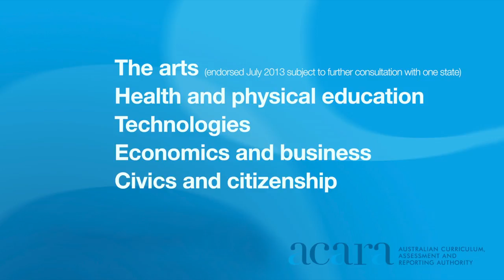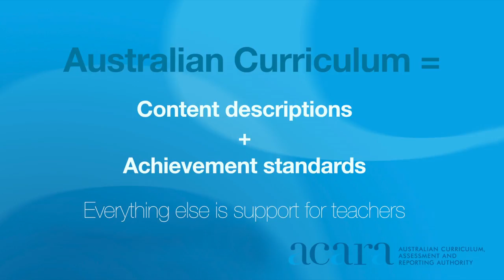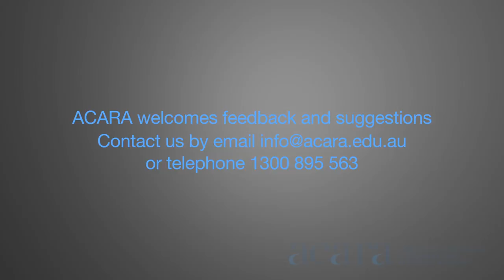ACARA The Australian Curriculum and its Review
filmstretch online video production Sydney - creative one stop solution for your web video production & corporate video needs